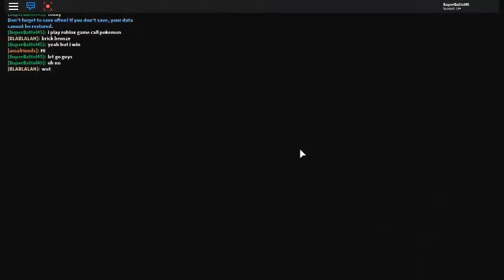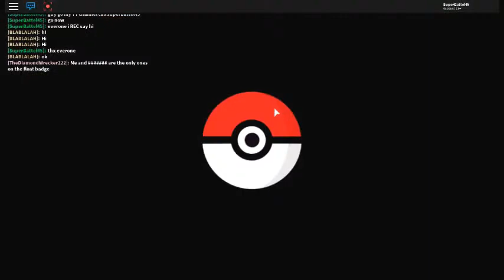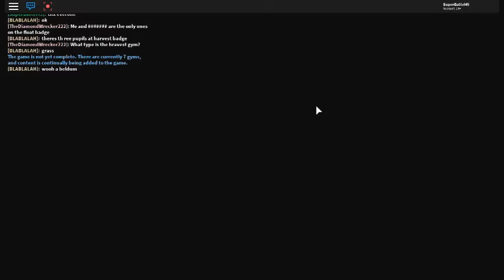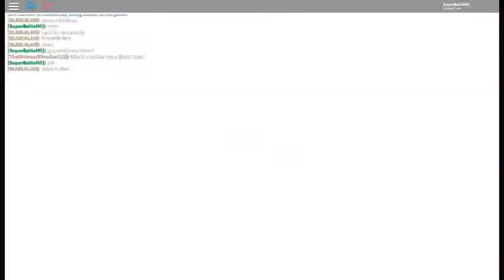Wow my charmander is evolution|Pokemon Brick Bronze - Beta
what i make next??